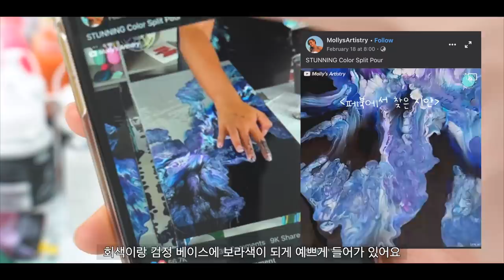Daily vlog with Fluid Art🦋 | Interior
[cafe]
1013, Pyeongnam-ro, Pyeongtaek-si, Gyeonggi-do, Republic of Korea

[camera, program]
sony a6400, sony rx0 m2, Final Cut Pro